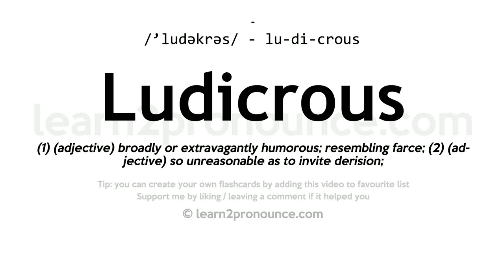Pronunciation of Ludicrous | Definition of Ludicrous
Ludicrous pronunciation | How to pronounce Ludicrous in English?
/`luːdəkrəs/
Meaning of Ludicrous | What is Ludicrous?
(1) (adjective) broadly or extravagantly humorous; resembling farce; (2) (adjective) so unreasonable as to invite derision;
What is Ludicrous | Ludicrous meaning and definition?